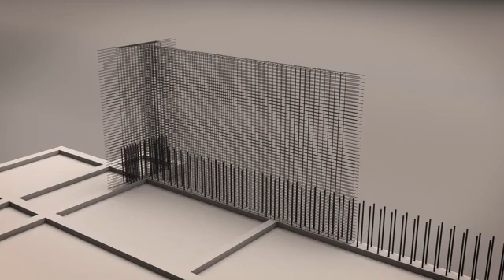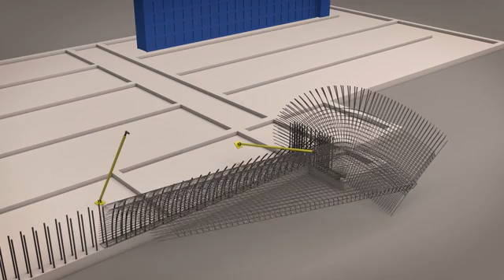Ward And Burke Construction - Lessons Learnt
7.5m high Reinforcement Cage collapsed on a site in Castleford. Luckily nobody was hurt but as a result of this, Ward and Burke have pioneered a truss system which forms part of the permanent works which will prevent this ever occurring on their site in the future